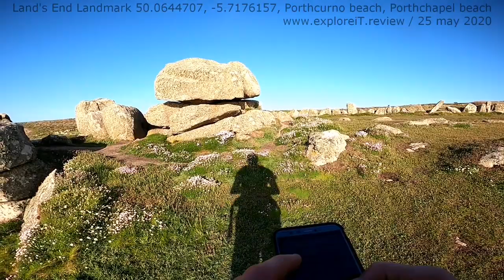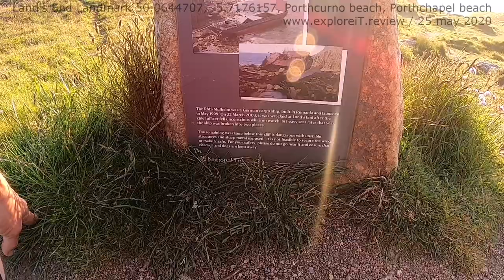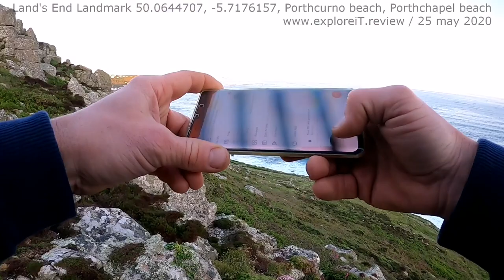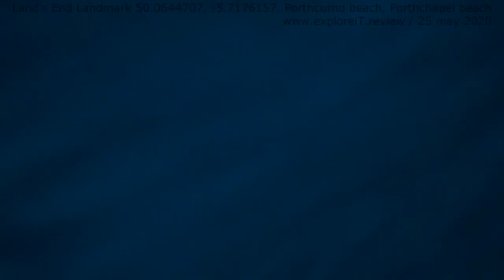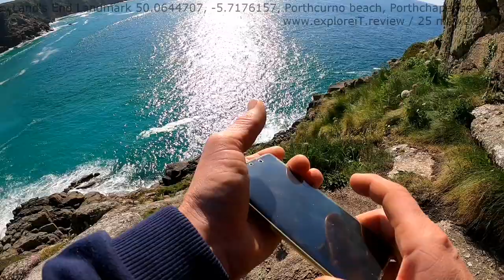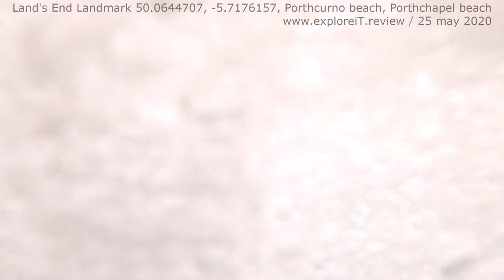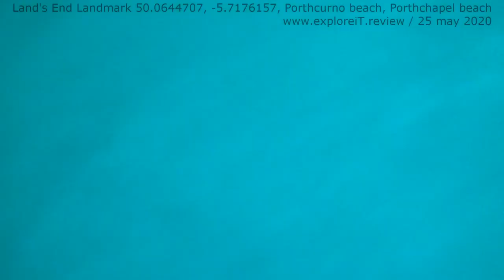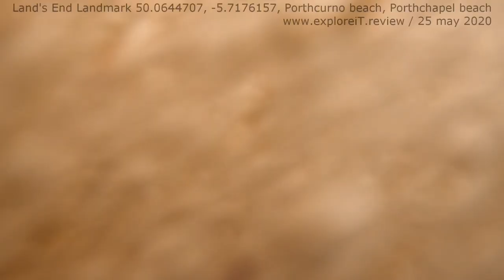Explore iT: Land's End Landmark, Porthcurno beach, Porthchapel beach, Gwynver beach